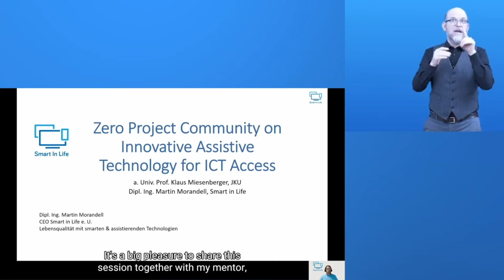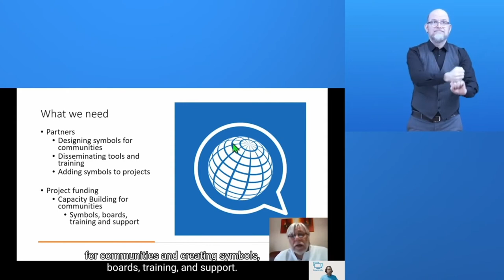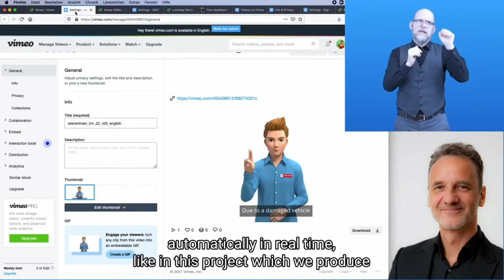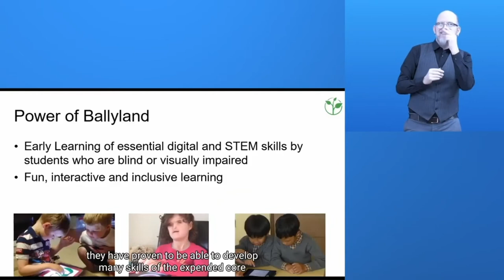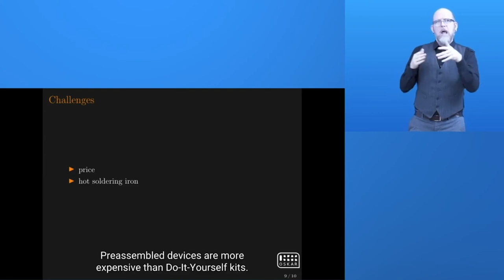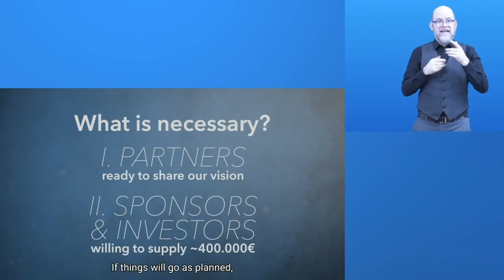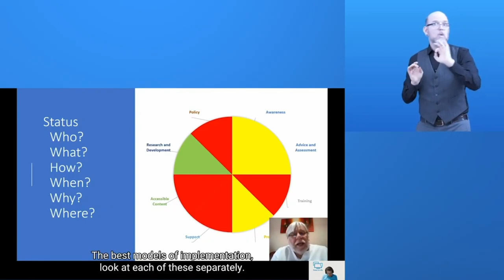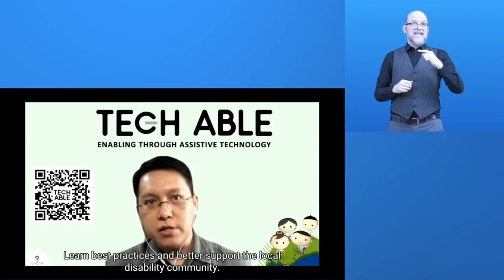Assistive technologies for ICT Accessibility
With digitalization surrounding us with interfaces of all kinds, innovative Assistive Technology (AT) is needed to ensure broad accessibility. In this session, a group of innovators demonstrate some promising solutions in that domain and discuss common challenges to bring those solutions to the market.

Speaker:
Zeljko KHERMAYER, FeelIf , Slovenia
Eduardo Jauregui, Irisbond, Spain
Michael Treml, Tetragon, Austria
Johannes Střelka-Petz, Oskar, Austria
Phia Damsma, Sonokids, Australia
Matthaeus Drory, Tipy Keyboard, Austria
Peter Heumader, EasyReading, Austria
Georg Tschare, SignTime, Austria
Klaus Miesenberger, JKU, Austria
Alvin Tan, SG Enable, Singapore
Alex Bloder, Tobi, Austria
Evert-Jan Hoogerwerf, AIAS Bologna, Italy
David  Hofer, LifeTool, Austria
David  Banes, David Banes - Access and Inclusion, United Kingdom